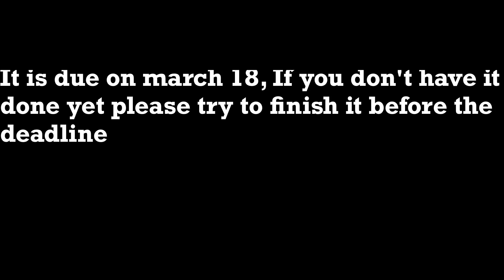Quick reminders • PLEASE READ